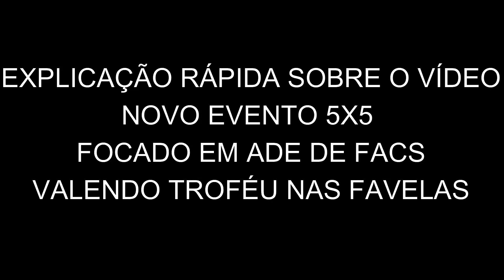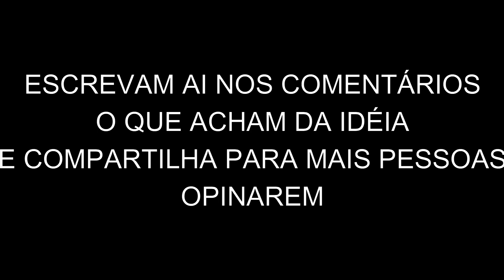[CNA] EVENTO 5X5 FIVEM NO SERVER DE MTA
Processador. Intel Core i3 3° G
S.O: Win 7 64gb LITE
Memória RAM: 4 Gb de ram
Adaptador de vídeo. Intel HD Graphics 4000.

Quer me contatar?

Algumas músicas do canal são desse mano, vão lá e fortaleçam ele

▔▔▔▔▔▔✔  IGNORE TAGS  ✔▔▔▔▔▔▔